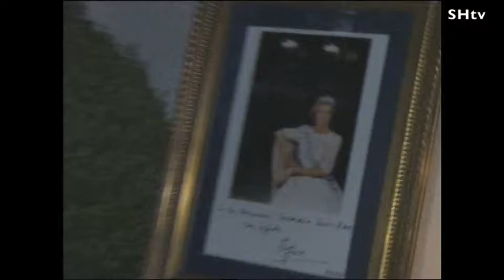SAEKO HAMADA TV Gala Concordia 2011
SAEKO HAMADA TV  Gala Concordia 2011 Marbella Club